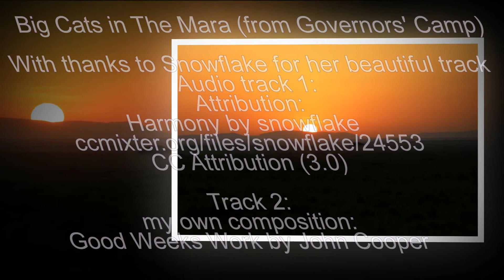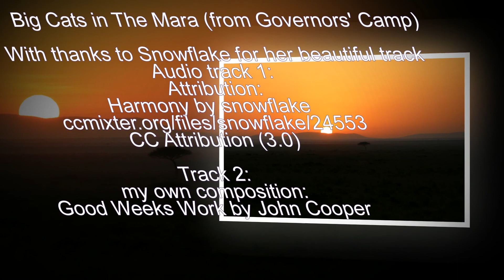Masai Mara Governors' safari 1: Love Cats (How long will it last)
Masai Mara Governors' safari: A glimpse of a safari in the Masai Mara, Kenya - Photos & videos of big cats (lions (featuring the "Marsh Pride"), leopard, cheetah) from Governors' Camp (home to the BBC series Big Cat Diaries), Masai Mara, Kenya.
The Marsh pride and Sienna (with the large scar) as featured on David Attenborough’s Dynasties.
How long before man destroys nature ?

Recommend viewing quality settings as at least 480p. Ideally 720p or 1080p